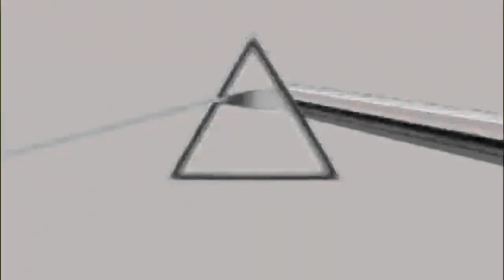ALAG DAASTAAN- SID THE SANT|| OFFICIAL MUSIC VIDEO||2020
ARTIST :SID THE SANT
LYRICS:SID THE SANT
MIX AND MASTERING:TIENAS MUSIC
Recorded and engineered by the home studios
VIDEO EDITOR :HARI SHARMA

                                                                             RIP
                                                                            VIZY
Boom!